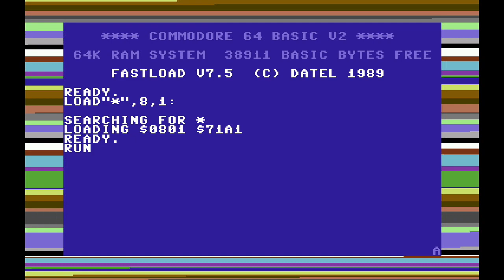Neptune Lander Elite - C64 Longplay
Abandoned in space following a catastrophic accident on the Neptune One mining vessel you drift from colony to colony in search of supplies and the hope of finding other survivors.

Guide your Neptune Lander spaceship through 40 perilous caverns, avoiding lasers, dodging malfunctioning doors and traversing dangerous thrust-free EMP zones. Safely land in each colony collecting power-ups on the way before continuing your journey.

Loading 00:00
Title Screen 00:20

Level   1  00:43
Level   2  01:03
Level   3  01:18
Level   4  01:36
Level   5  02:15
Level   6  02:56
Level   7  03:29
Level   8  04:08
Level   9  04:42
Level 10  05:10
Level 11  05:51
Level 12  06:37
Level 13  07:11
Level 14  08:00
Level 15  08:41
Level 16  09:12
Level 17  09:50
Level 18  10:47
Level 19  11:34
Level 20  12:01
Level 21  12:25
Level 22  13:20
Level 23  14:30
Level 24  15:07
Level 25  15:36
Level 26  16:26
Level 27  17:29
Level 28  18:12
Level 29  18:54
Level 30  20:24
Level 31  22:36
Level 32  23:38
Level 33  24:00
Level 34  25:38
Level 35  26:48
Level 36  27:50
Level 37  28:25
Level 38  29:38
Level 39  30:59
Level 40  31:39

Ending 32:33

Snapshots were used for Level 31 and above.

↓ This auto-generated YouTube information is incorrect ↓